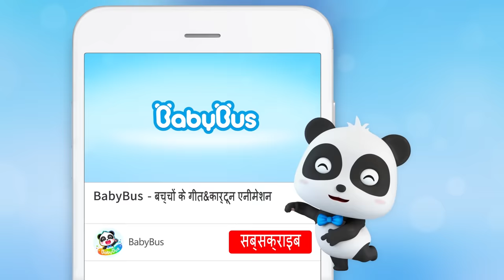Main Toilet Ka Upayog Karoonga | बच्चों के कार्टून | Cartoon for Kids - BabyBus Hindi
बच्चों के कार्टून :Main Toilet Ka Upayog Karoonga